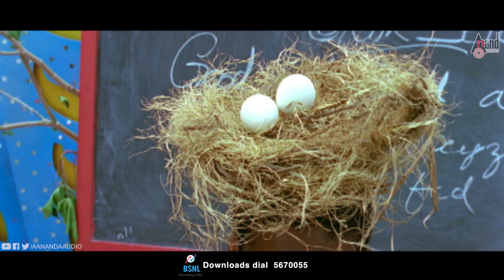Pancharangi Haadugalu | Pancharangi l Diganth I Nidhi Subbaiah l Kannada Video Song | Manomurthy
Watch Video Song Pancharangi Haadugalu from Pancharangi Starring: Diganth, Nidhi Subbaiah Exclusive Only On Anand Audio Popular official You Tube Channel..!
Film: PANCHARANGI
Starcast: DIGANTH, NIDHI SUBBAIAH
Director: YOGARAJ BHAT
Producer: YOGRAJ MOVIES
Banner:  YOGARAJ BHAT
Record Label: AANANDA AUDIO VIDEO
SONG: PANCHARANGI HAADUGALU
SINGERS: HEMANTH, YOGARAJ BHAT
Lyricist: YOGARAJ BHAT
Operator Codes
To Set "Pancharangi Haadugalu" as Your Caller Tune!!!
Anand Audio is a largest music company in Kannada has released audio of super hit movies like Yejamana, Snehaloka, Chandra Chakori, Tavarige Baa Thangi, Mungaru Male, Milana, Jackie, Maanikya, Kotigobba 2, Chowka, Chakravarthy & others. We have worked with almost big stars like Sudeep, Puneeth Rajkumar, Yash, Dharshan, Radhika Pandith, Sharan, Sadhu Kokila, Shivrajkumar, Upendra & others.